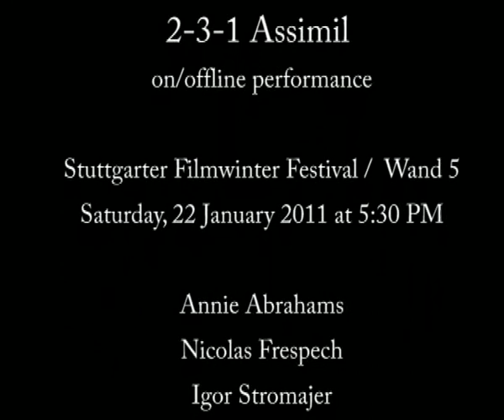2-3-1 Assimil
2-3-1 Assimil -- on/offline performance

Stuttgarter Filmwinter Festival / Wand 5
Saturday, 22 January 2011 at 5:30 PM

Author: Annie Abrahams
Performers: Annie Abrahams, Nicolas Frespech, Igor Štromajer

OFF-LINE: Filmhaus, Friedrichstrasse 23a, Stuttgart, Germany

Reference: Huis Clos / No Exit -- On Translation by Annie Abrahams